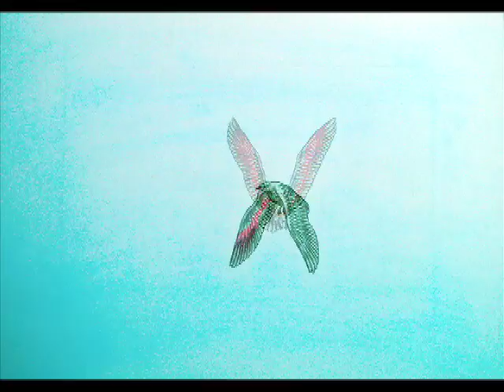1981's audio visual (Dial Up / Conexão discada)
This is the summarized version of the 1981's audio-visual, from the documentary film "Icarus, Contemplation & Dream". This audio-visual work was done when I was a student at PUC-Rio.